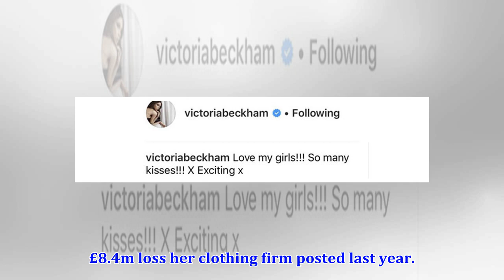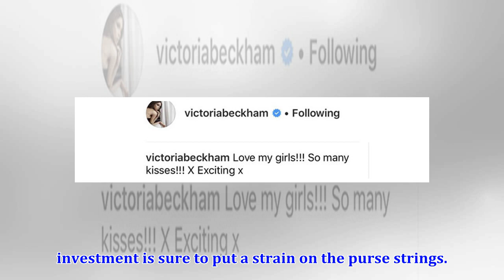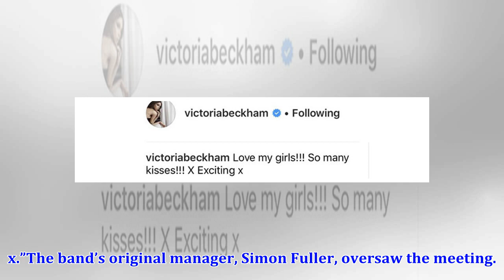Posh to join Spice Girls' £50million reunion to 'raise cash for fashion firm'